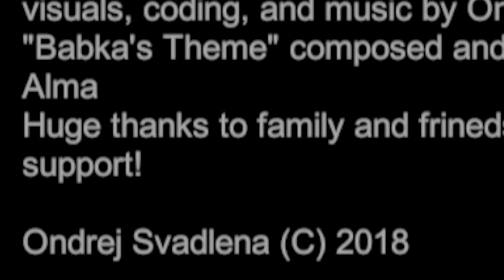they wont stop following me..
beware of these hooligans..